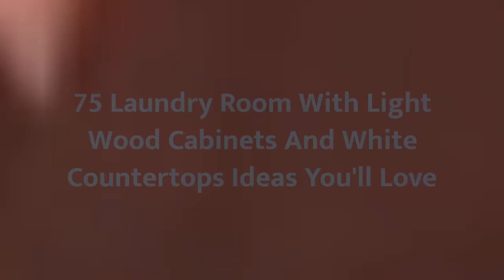75 Laundry Room With Light Wood Cabinets And White Countertops Design Ideas You'll Love ☆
0:00:00 - Intro
0:00:12 - Laundry Room With Light Wood Cabinets And White Countertops Design Ideas You'll Love: Inspirations 1 to 25
0:03:03 - Laundry Room With Light Wood Cabinets And White Countertops Design Ideas You'll Love: Inspirations 26 to 50
0:06:07 - Laundry Room With Light Wood Cabinets And White Countertops Design Ideas You'll Love: Inspirations 51 to 75